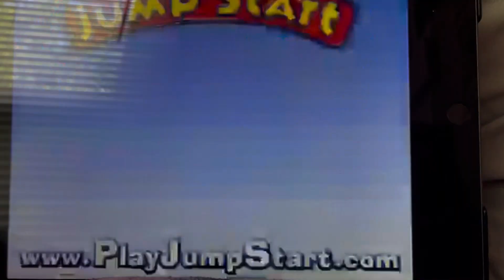Jumpstart commercial windy hollows (male voice)